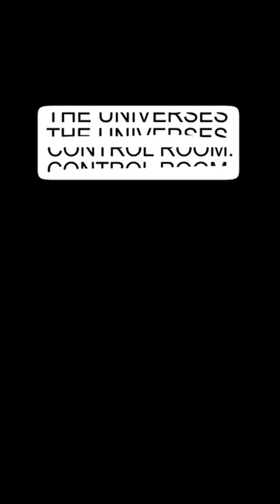joke eelfeel skit sketch comedy viral vine funny youtubeshorts shorts jokes sketchcomedy